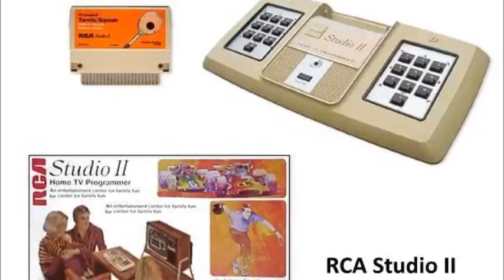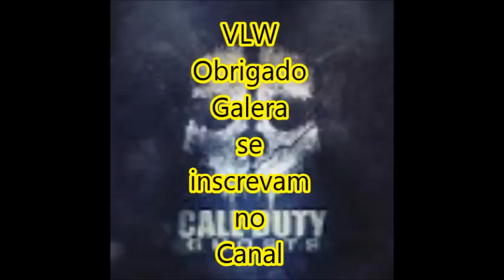Os games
Retro Game     Parceiro do Canal